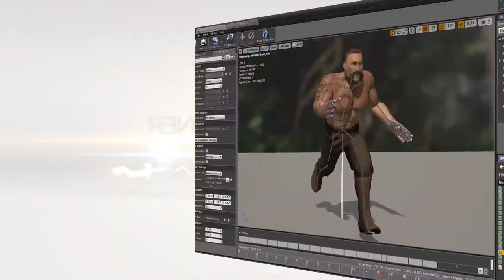Formation Game Design / 100% en ligne / Session 2022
L'infographiste Game Designer est une personne qui conçoit les mécaniques d’un jeu ou d’un espace interactif. A partir du scénario et de l’univers du jeu, il a la charge d’élaborer des stratégies et des règles de l’univers interactif. En conséquence, il définit les actions des différents personnages et formes et plus particulièrement les actions du joueur. Pendant la phase de développement du jeu, il collabore avec les programmeurs, animateurs 3D, et level designers.